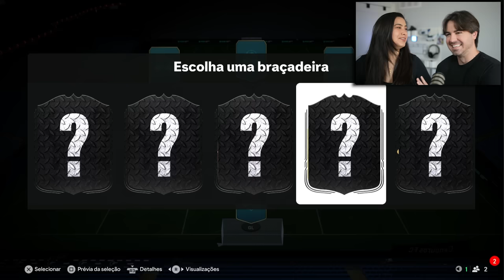ELA VOLTOU!!! O DESAFIO DA TREINADORA NO FUT DRAFT 2024/2025